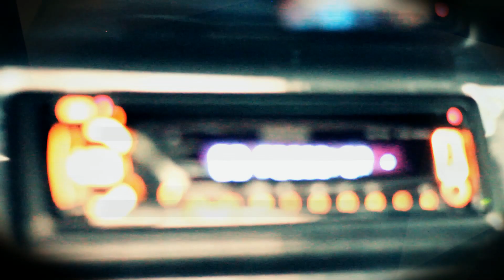Carriage House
Look at our new client, "Carriage House Charters" call them today!